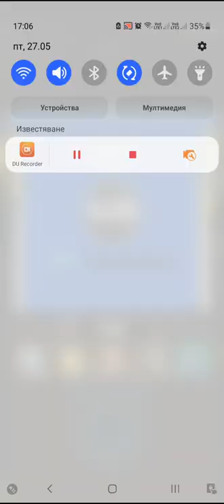Archero Expedition Hero.Level-435